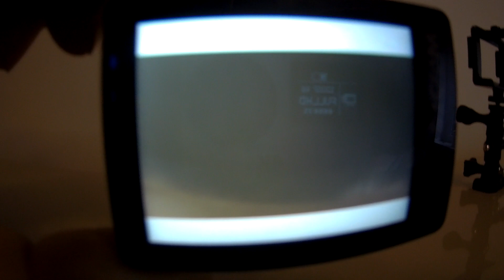SJCAM SJ7 STAR 4K Problem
SJCAM SJ7 STAR 4K